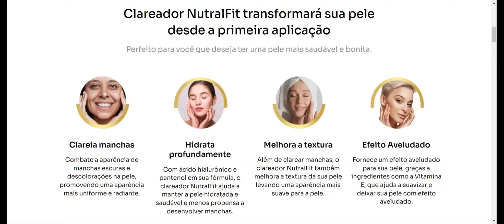CLAREADOR NUTRALFIT (❌CUIDADO❌) CLAREADOR NUTRALFIT FUNCIONA? Descubra a Verdade Hoje!!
Você já se sentiu constrangida ao levantar os braços por causa das manchas escuras que contrastam com o tom da sua pele? Já precisou escolher roupas mais largas para disfarçar essas marcas incômodas? Hoje, quero falar sobre o Nutralfit Clareador, um produto que tem feito sucesso entre as mulheres. Vou te contar se o Nutralfit realmente funciona, em quanto tempo ele começa a mostrar resultados, se há efeitos colaterais e outras informações essenciais sobre esse clareador. Fica comigo até o final deste vídeo e descubra tudo o que você precisa saber!